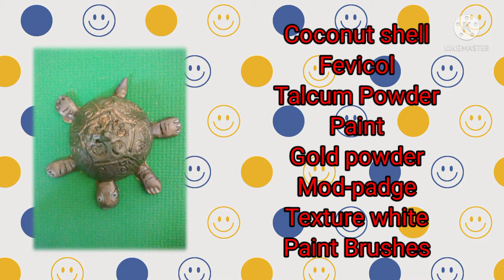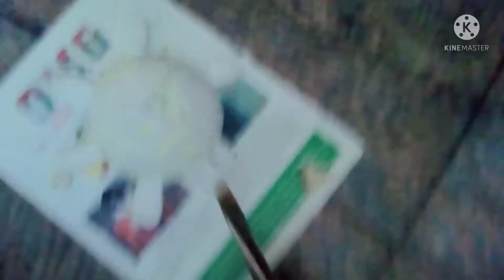Tortoise | Turtle Making With Coconut Shell | How to make Turtle | Handmade Turtle with Coconut kids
Handmade Turtle Making With Coconut Shell

Materials Required

Coconut Shell
Sand paper
Fevicol
Talcum Powder
Paint
Paint Brushes
Water
Golden powder
Pencil